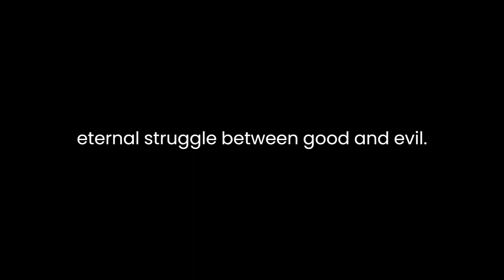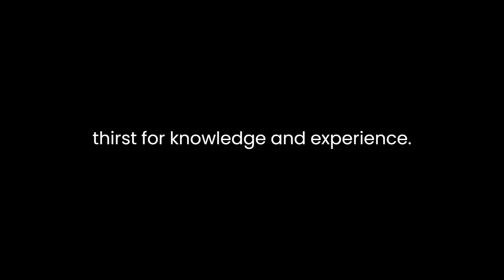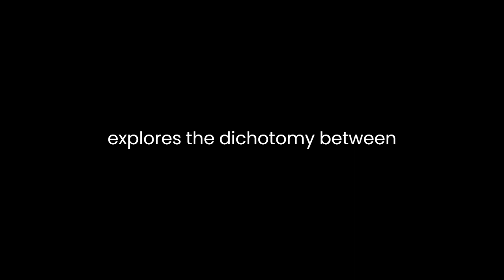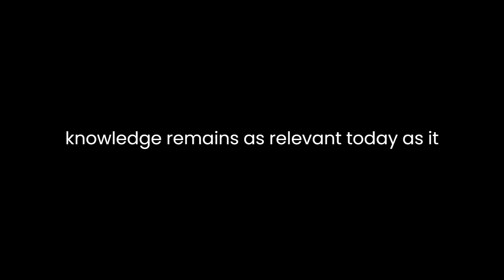"Faust" By Johann Wolfgang von Goethe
"Faust" by Johann Wolfgang von Goethe is a timeless masterpiece that delves into the complexities of human desire, the pursuit of knowledge, and the eternal struggle between good and evil. Published in two parts, the epic poem encompasses a wide array of themes, emotions, and philosophical inquiries that have captivated readers for centuries.

At its core, "Faust" follows the journey of its protagonist, Heinrich Faust, a disillusioned scholar seeking ultimate truth and fulfillment. Dissatisfied with his life's achievements and yearning for knowledge beyond conventional academic pursuits, Faust strikes a deal with the devil, Mephistopheles. This pact epitomizes the Faustian archetype, representing the willingness to sacrifice morality and eternal salvation in exchange for earthly pleasure, wisdom, and experience.

Goethe masterfully explores the complexities of human ambition through Faust's insatiable thirst for knowledge and experience. His character evolves throughout the narrative, transitioning from a despondent scholar to a man willing to bargain his soul for boundless enlightenment and pleasure. This transformation highlights the depths of human longing and the consequences of unchecked ambition.

The character dynamics between Faust and Mephistopheles form the crux of the narrative. Mephistopheles, the embodiment of temptation and cynicism, serves as a cunning guide for Faust, leading him through a series of experiences that challenge his moral compass. Their interactions highlight the eternal struggle between good and evil, intellect and impulse, as well as the complexities of human nature.

Goethe weaves a rich tapestry of themes, including the quest for knowledge, the nature of good and evil, the human condition, and redemption. The work also explores the dichotomy between spirituality and materialism, showcasing the conflict between the pursuit of higher ideals and the allure of worldly pleasures.

The poetic richness and depth of "Faust" lie not only in its narrative but also in its profound philosophical and metaphysical insights. Goethe's exquisite language and vivid imagery contribute to the work's enduring appeal, engaging readers with its exploration of the human psyche and the existential dilemmas faced by individuals in their quest for meaning and fulfillment.

Moreover, the inclusion of diverse mythological and cultural references adds layers of depth to the narrative, offering a broader understanding of human experience and universal truths.

"Faust" is not merely a story; it is a reflection on the human condition, morality, and the pursuit of knowledge and happiness. It challenges readers to contemplate the consequences of their desires and choices, inviting introspection into the boundaries of ambition and the pursuit of enlightenment.

In conclusion, Johann Wolfgang von Goethe's "Faust" stands as a monumental work of literature that continues to resonate with audiences across generations. Its exploration of human desires, moral dilemmas, and the eternal quest for knowledge remains as relevant today as it was when first penned, inviting readers to contemplate the complexities of existence and the boundaries of the human soul.